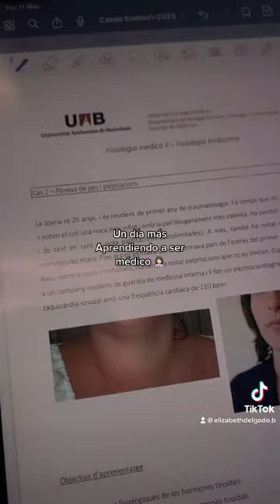Ganas de que veáis en vlog de esta semana ✨👩🏻‍⚕️